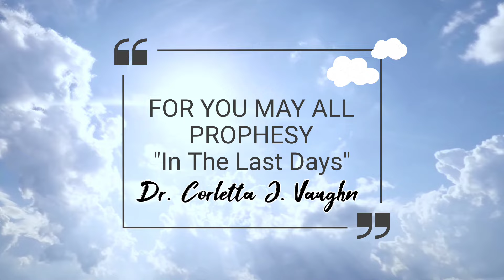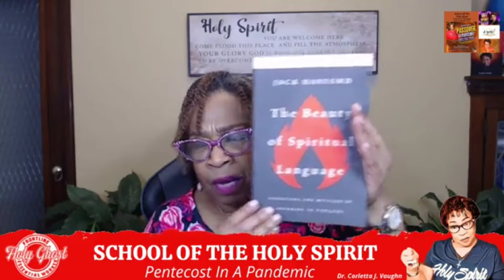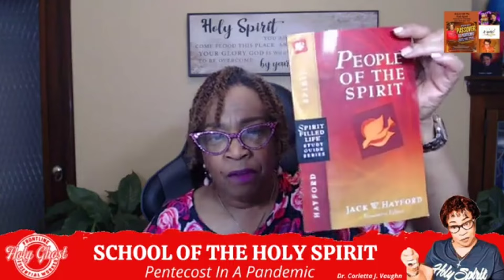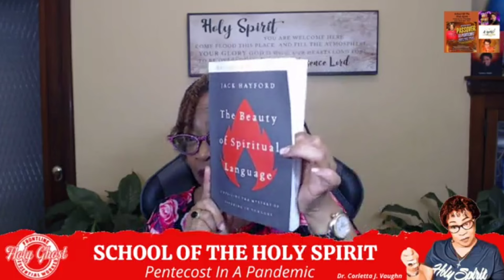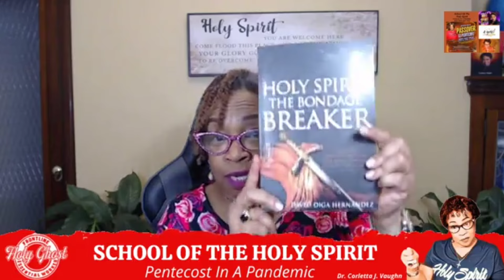I Shall Prophesy "In The Last Days: Era of Holy Spirit"